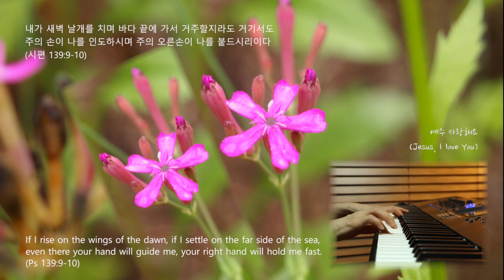행복으로 시작하는 하루를 위해 듣는 찬양 피아노 PIANO/Piano gospel to begin a day happiness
If I rise on the wings of the dawn, if I settle on the far side of the sea, even there your hand will guide me, your right hand will hold me fast. (Ps 139:9-10)

내가 새벽 날개를 치며 바다 끝에 가서 거주할지라도 거기서도 주의 손이 나를 인도하시며 주의 오른손이 나를 붙드시리이다
(시편 139:9-10)

시편 139편의 말씀으로 주님 앞에 나아갑니다.
주께서 내가 앉고 일어섬을 아시고 멀리서도 나의 생각을 밝히 아신다고 하는 다윗의 고백처럼~ 내가 주의 영을 떠나 살 수 없음을 고백합니다. 바다 끝에 서는 현실에서, 벼랑 끝에 서는 두려움에서도 주의 손이 나를 인도하시며 주의 오른손이 나를 붙드신다는 약속을 신뢰하며 믿음으로 세상을 향해 외치며 당당하게 매일의 삶을 살아가길 소망합니다. 다윗에게 주셨던 동일한 성령의 은혜를 주사 치유와 회복으로 주님 만으로 행복한 매일의 삶을 살아가길 소망하며 기도합니다. 우리의 삶에서 행복의 시작은 오직 '예수 그리스도' 입니다.

1. 내 안에 사는 이 (Christ in Me is to Live)
2. 목마른 사슴 (As The Deer)
3. 먼저 그 나라와 의를 구하라 (Seek you first the kingdom of God)
4. 주의 신을 내가 떠나 (Where could I go from your spirit)
5. 나 무엇과도 주님을 (I never want anything)
6. 아름답고 놀라운 주 예수 (I satnd in awe of You)
7. 하늘 위의 하늘 (sky above heaven)
8. 주를 향한 나의 사랑을 (Just let me say)
9. 예수 사랑해요 (Jesus, I love You)

악기 : YAMAHA MONTAGE 8
영상 : Canon camera EOS 7D
사진 : Canon camera EOS 100D